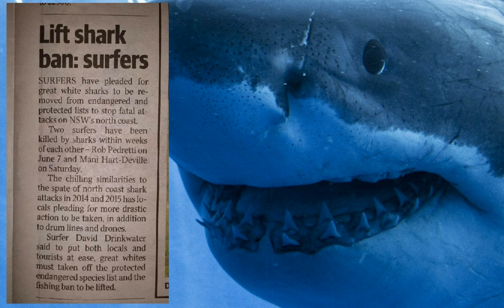Calls To Take The Great White Shark Off The "Protected Species" List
Calls to take the Great White Shark off the "Protected Species" list in Australia after recent incidents.